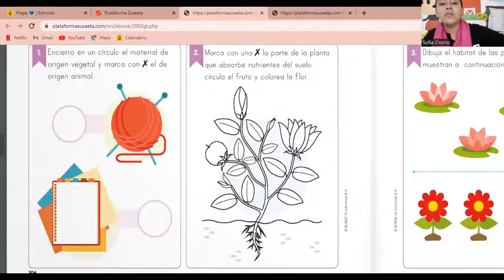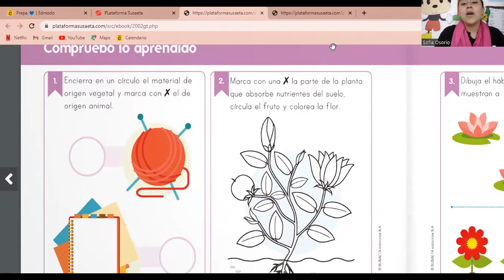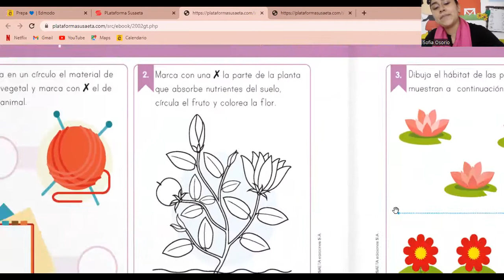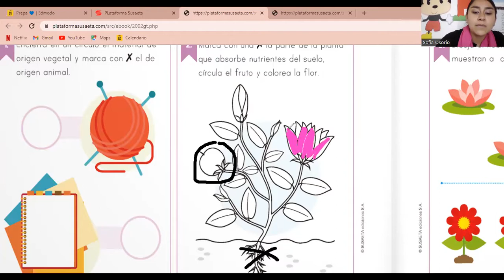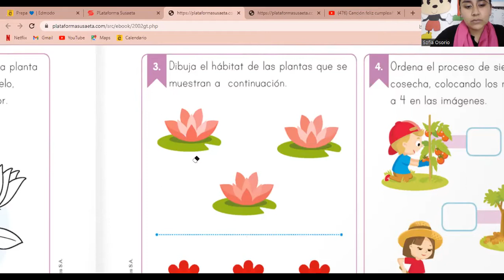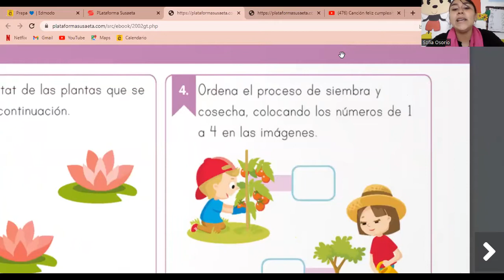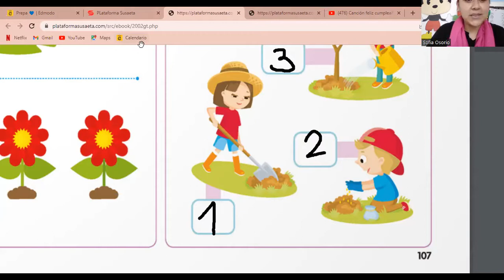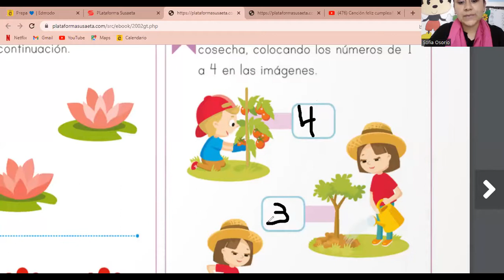Compruebo lo aprendido Kinder